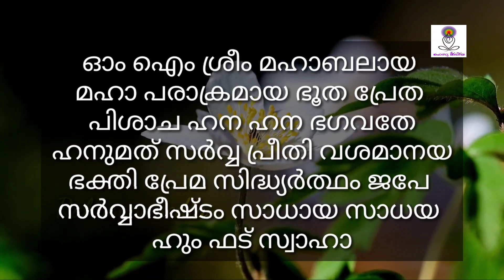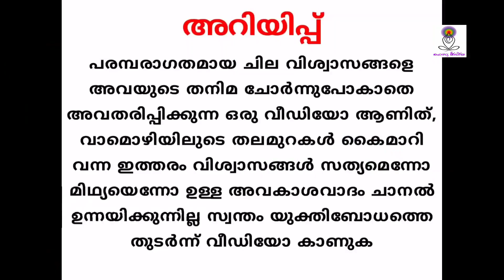അഞ്ജനേയ കാര്യസാദ്ധ്യ മന്ത്രം 1100 % ഫലം ഉരുവിട്ട ഉടൻ അത്ഭുതങ്ങൾ സംഭവിക്കും ഉദിഷ്ട കാര്യം നിറവേറും